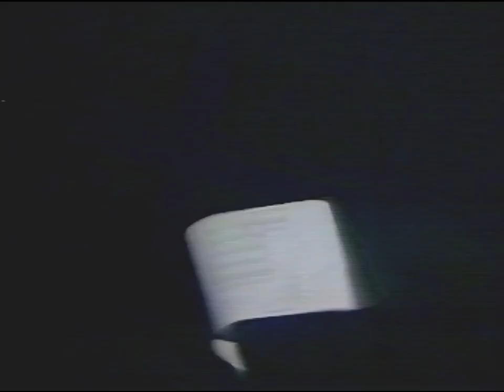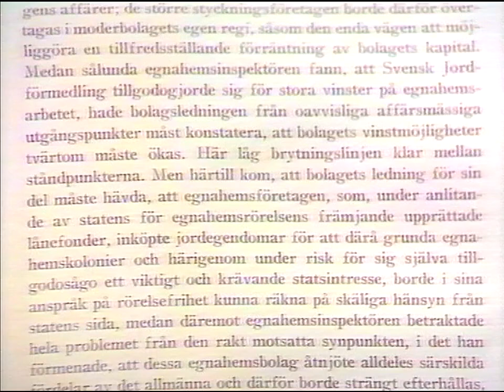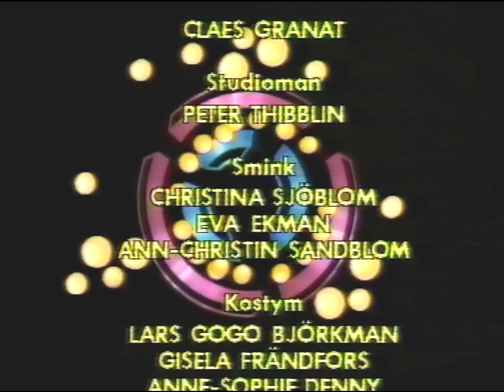Kullagret (SVT 1986-02-28)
Ett avsnitt av humorserien Kullagret från 1986 där bland annat Johannes Brost, Mona Seilitz, Kjell Bergkvist med flera är med.